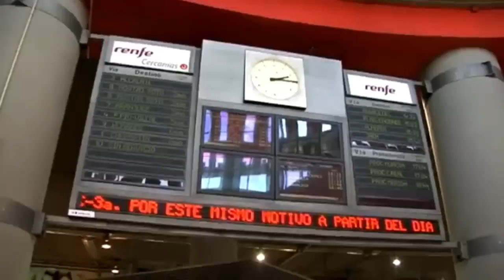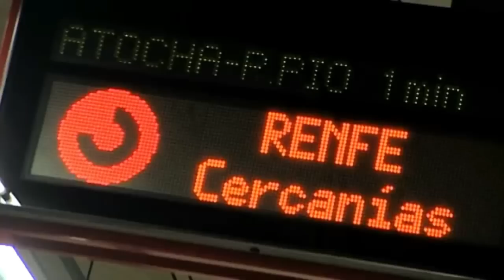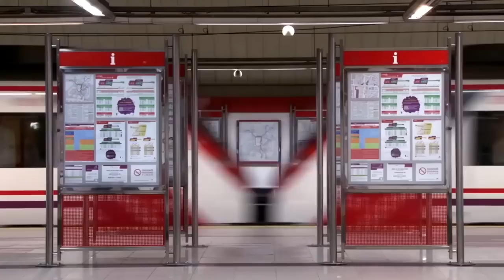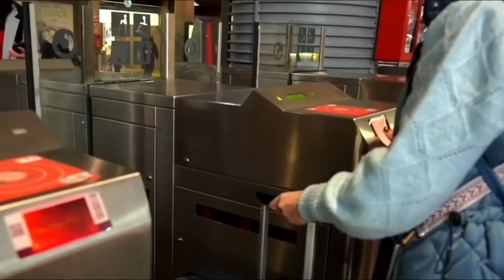🚇 Las Cercanías FEVE y Rodalíes se liberalizarán en los próximos años / Mejoras / Nuevos Trenes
Tras las mercancías y la alta velocidad, el próximo paso será la liberalización del transporte de cercanías, el servicio ferroviario mas utilizado en los principales núcleos de población y que podrían cambiar de manos, siendo Renfe la favorita para retenerlos pero con territorios como Catalunya con Ferrocarrils, o País Vasco con Euskotren con muchas opciones de cambiar su gestión, asi como Andalucía o Comunidad Valenciana pidiendo cambios.
Un proceso que te explico en este vídeo.
➡️ CONTACTA Conmigo en FACEBOOK:
👉 Y Descubre mi otro canal de CINE:
🎨 Diseño LOGO del Canal:
*Imágenes de Rodalíes: @benjacasadevall